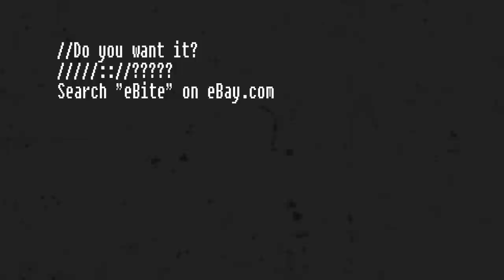Steve Wozniak signing an apple for a good cause.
100% of the sale price will go to urgent food aid for the Philippines through the NGO Action Against Hunger.

Music from our friends Funny Roman Numbers. Title: "Surf song, soft love"